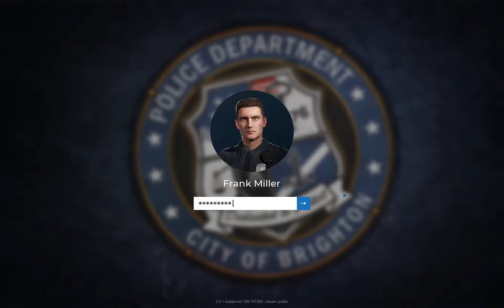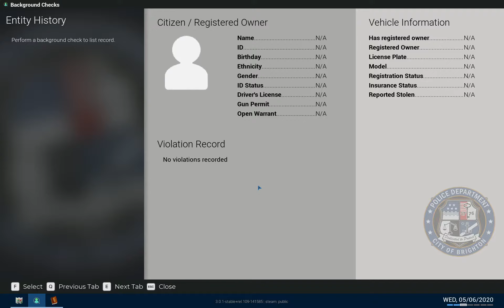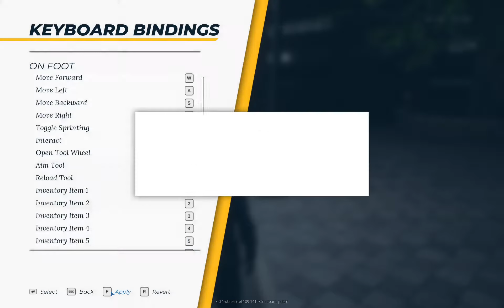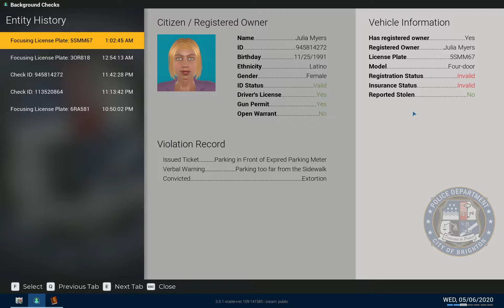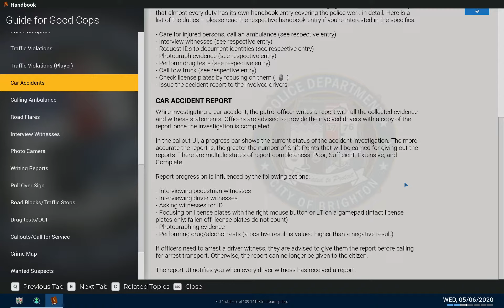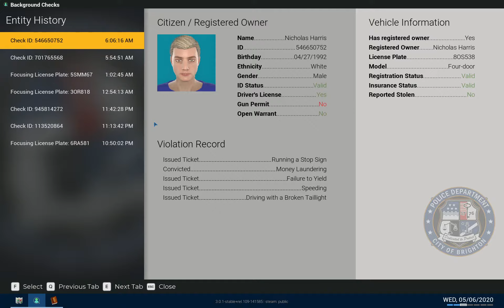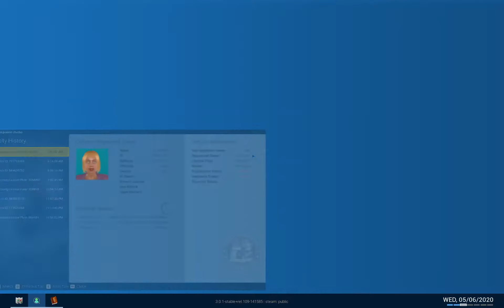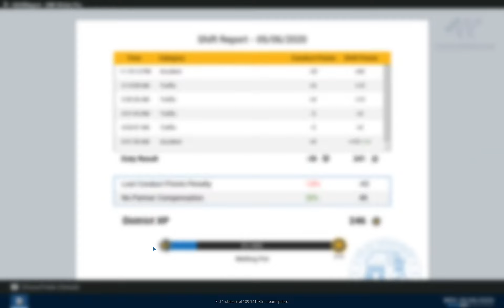Police Simulator Patrol Officers 3rd Shift 1st time playing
I'm totally hooked on this game! A different type of open world game, I'm into it! Messed up an accident scene, false arrests, false drug tests. I still unlocked my police cruiser!!!